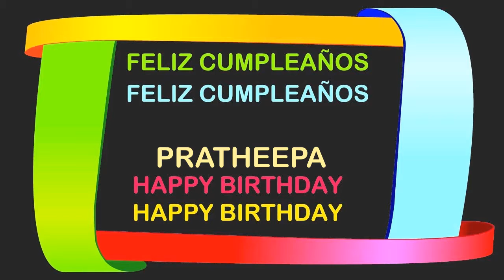Pratheepa Birthday Postcards & Postales